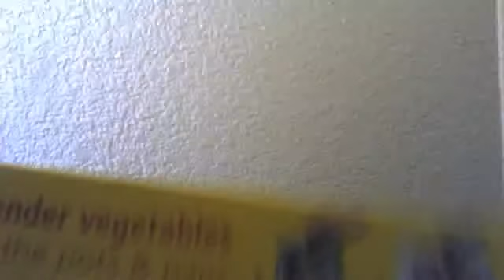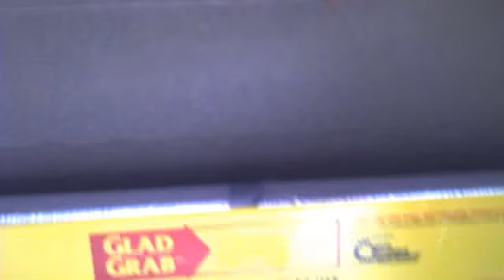My New Channel